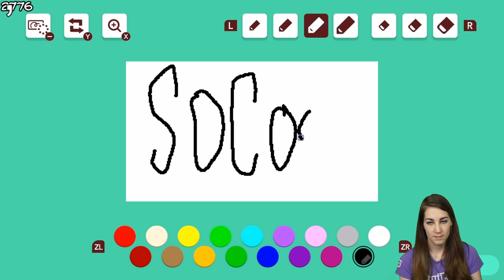FROM THE CREATORS OF CELESTE! // SUPER MARIO MAKER 2 - FEATURED LEVELS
The creators of Celeste made some amazing levels for Super Mario Maker 2 -- check them out!

Maker ID: JVY-3W4-11H

- Banzai Bounce: Q43-GXB-WHG
- Desert of Despair: H8K-3B9-WDG
- Starlight Shells: PHP-GYT-VJG
- Shrine of the Sacred Stiletto: 5YG-7DN-PGG